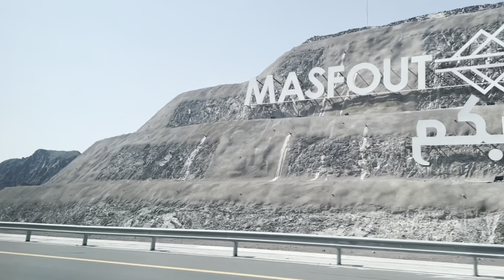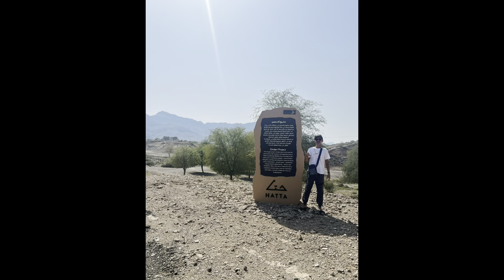Cruiser's first,Day Camp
Feb.24,2024 at Hatta